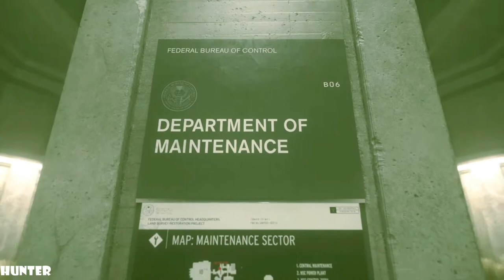CONTROL Walkthrough Gameplay - PART 3 LETS PLAY MAX OUT (1080p60FPS)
PC SPECS:
- cpu: INTEL i9 9900K 4.86ghz
- mainboard: ASUS ROG STRIX Z390-F GAMING
- vga: ASUS RTX 2080 Ti Strix OC 11GB
- ram: KINGSTON PREDATOR DDR4 32GB 3466 MHZ CL15
- ssd: SAMSUNG 970 Evo 1TB M.2 SATA 3400/1500
-hdd : WDD RED 6tb x3
- psu: EVGA 1300WATT
- cpu cooler: CORSAIR H100I V2 HYDRO SERIES
-case: Phanteks Enthoo Evolv atx + RGB LED